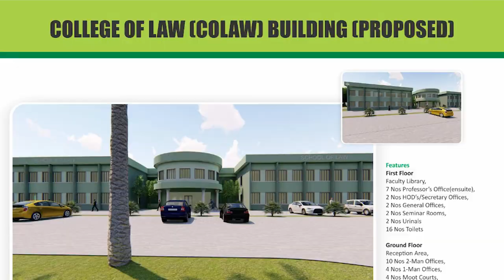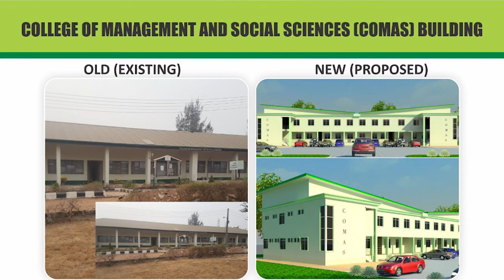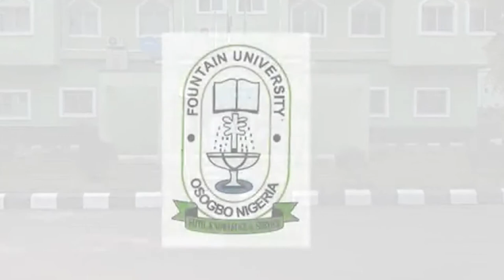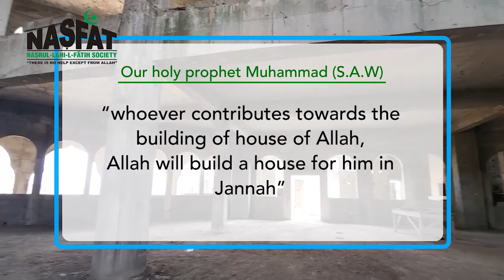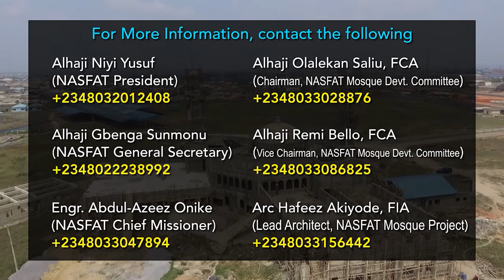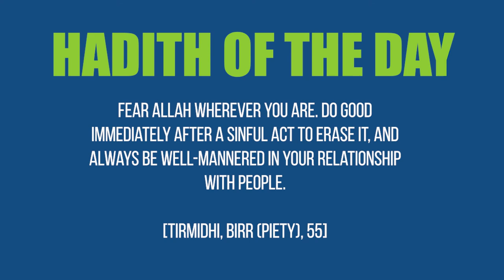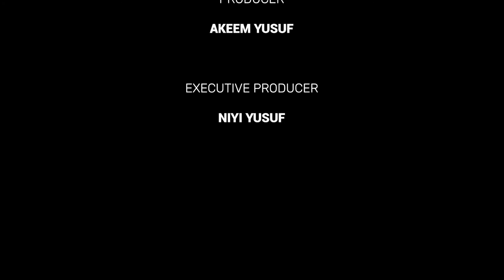Fountain University Episode